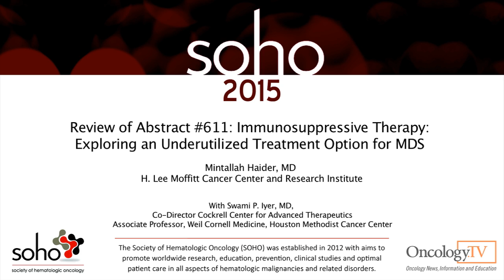Immunosuppressive Therapy: Exploring an Underutilized Treatment Option for MDS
Filmed at SOHO, September 2015, Dr. Swami P. Iyer, MD discusses a Review of Abstract #611: Immunosuppressive Therapy: Exploring an Underutilized Treatment Option for MDS with Mintallah Haider, MD.